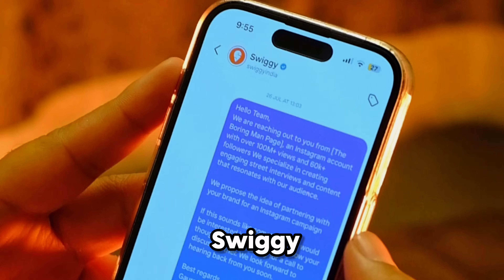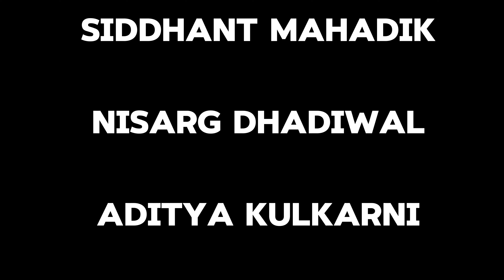I Took Stranger On Private Aircraft Ride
Join us in this epic adventure as we surprise a stranger with a private aircraft ride! Watch as we take to the skies for an unforgettable experience filled with fun and excitement.

Rec-ID: recHPok9s5jHTvUz0

Embark on a thrilling adventure with me as I take a Swiggy and Zomato delivery guy on a private aircraft ride! Watch now for an adrenaline-pumping experience that will leave you on the edge of your seat. Don't miss out on the fun - click to watch now!